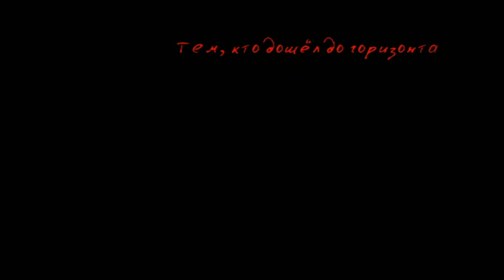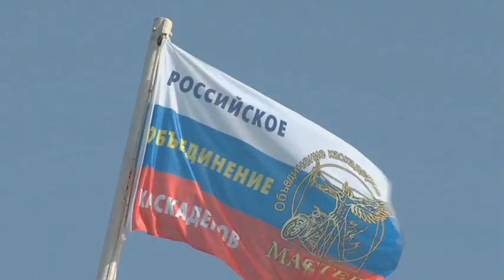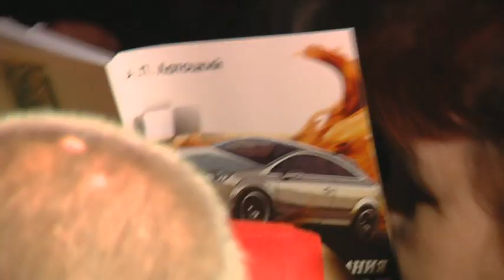Мир начал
Одна из моих старых работ. Можно сказать, первое соприкосновение с миром кино. В 2007-м снимался фильм "За гранью страха" об уникальном каскадёре Алексее Латоцком. Песня "Мир начал" является главным саундтреком фильма.